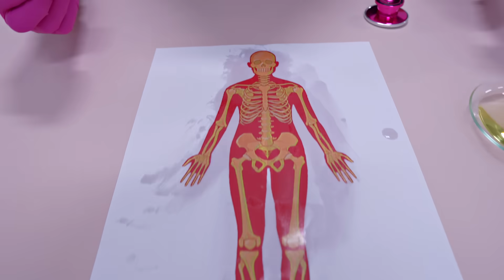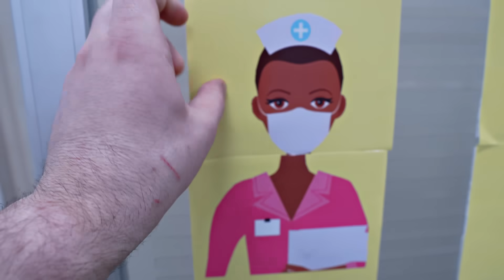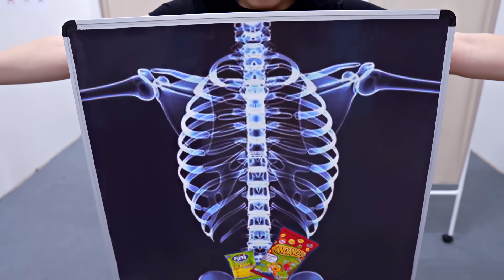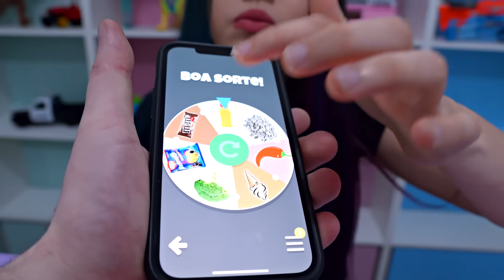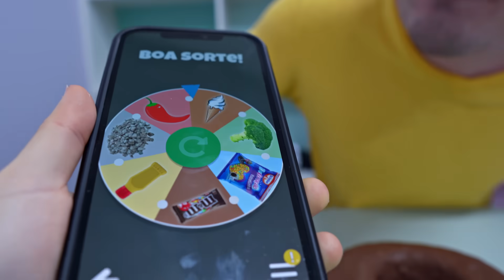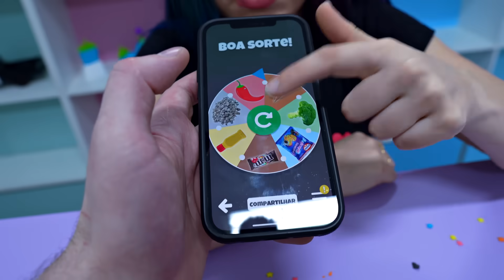DUDU e CAROL SÃO MÉDICO!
☆ CAROL FINGE SER POLICIA ☆

Chegou o dia do Dudu Moura e sua namorada Carol virarem médico, é isso mesmo a Carol vai ter que fazer os desafios para ser DOUTORA e claro que também terão desafio de comiendo comida! Quem é o MELHOR ou PIOR doctor Dudu ou Carol? E quem gostou do foguete de SLIME??

Desafio